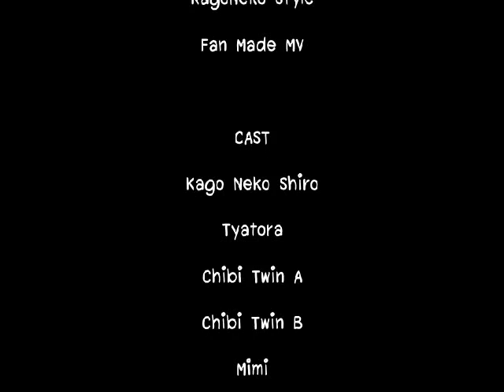KagoNeko Shiro - Basket Cat Style (PSY-Gangnam Style)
"Basket Cat Style - Shiro and Family"
by Kago Neko Shiro Thai Fanclub
แฟนคลับแมวตะกร้า

Cast : Shiro, Chibi Twins, Tyatora, Mimi, Tibichan
Cut & Mixed : Studio Vaayu